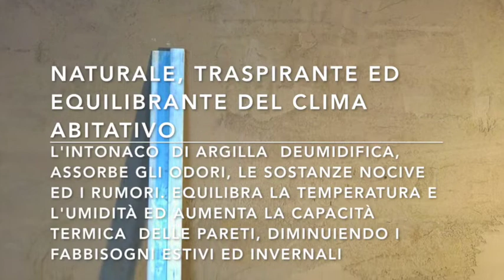Come intonacare un muro in canapa con l'argilla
Capirai subito come progettare la tua casa con i materiali naturali.
La terra cruda è ideale per essere stesa come intonaco sui blocchi in calce e canapa.
I benefici della progettazione con i materiali naturali sono di avere una casa ristrutturata con materiali salubri che garantiscono la qualità dell’aria interna.
Altro aspetto importante è che il risultato cromatico ed estetico è molto buono e permette ai committenti di rilassarsi nell’atmosfera domestica della loro abitazione.